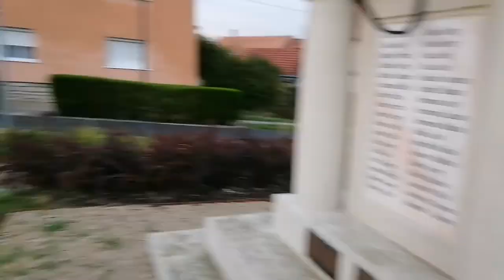PENGALAMAN CAMPING BARENG ANAK BALITA DI HUNGARY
Summer camp traveling Hungary Austria